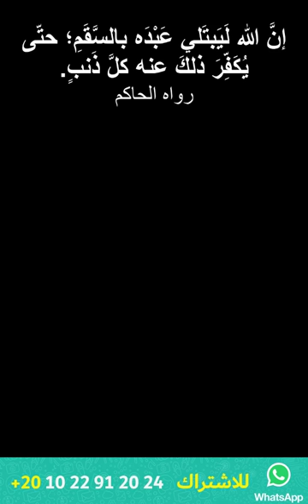شجرة الزقوم! ماذا لو نزلت منها قطرة على الأرض؟